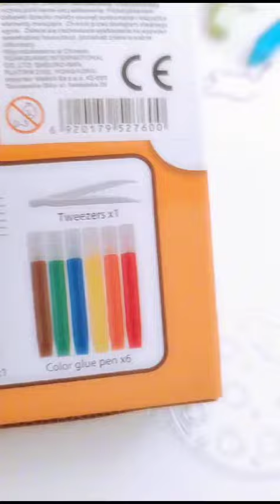ZESTAW KREATYWNY DIY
Zapraszam Cię do odkrycia niezwykłego świata twórczości dzięki kreatywnemu zestawowi artystycznemu. To wyjątkowy prezent, który zachwyci każde dziecko pragnące tworzyć i dekorować. Zestaw ten jest doskonały zarówno dla najmłodszych, jak i dla dorosłych, oferując wszystkie potrzebne elementy do stworzenia uroczych zawieszek, które udekorują plecak, torebkę czy staną się efektowną ozdobą kluczy!

⭐ Ten artystyczny zestaw z dodatkowymi szablonami nie tylko inspiruje do tworzenia, ale również rozwija kreatywność oraz umiejętności plastyczne. Wszystko, czego potrzebujesz, znajdziesz w tym zestawie, aby tworzyć piękne i kolorowe dzieła sztuki, które ożywią Twoje pomysły i pasję do twórczego działania.

❇️ 4 KROKI DO ZROBIENIA WSPANIAŁEJ ZAWIESZKI / BRELOKA:

➡️ Wybierz interesujący Cię szablon
➡️ Pokoloruj go wybranymi przez siebie farbami z zestawu.
➡️ Ozdób szablony dołączonymi diamencikami.
➡️ Zapnij zawieszkę na szablonie.

GOTOWE!